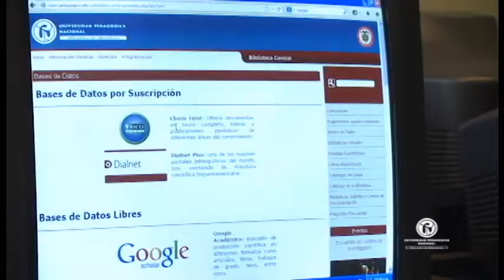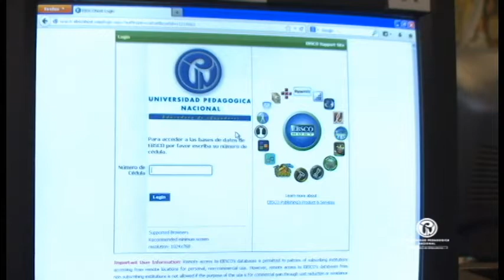Biblioteca Central UPN, Nuevas Bases de Datos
La Biblioteca Central informa a toda la comunidad universitaria que desde este momento puede hacer uso de las bases de datos adquiridas por suscripción